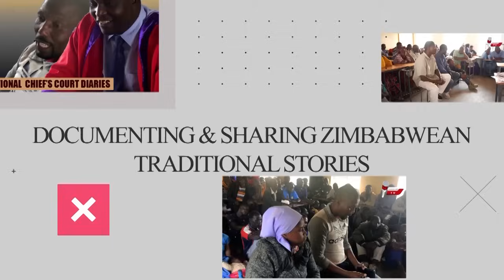MaForm 3 Akamitisana Vachiri Pachikoro Tezvara Voda Kuripwa#foryou